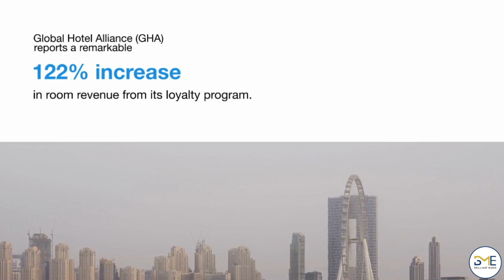UAE among one of the top three sought-after destinations in H1 2023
UAE-headquartered Global Hotel Alliance (GHA), the world’s largest alliance of independent hotels brands, has reported stronger-than-forecast H1 2023 results, with room revenue related to its ‘GHA Discovery’ loyalty programme up a remarkable 122 per cent year-on-year by the end of Q2.This growth has been consistently building since November 2022, reflecting a sustained appetite for international stays at GHA’s diverse portfolio of 800 hotels across 40 brands in 100 countries.With first-half total revenues topping $1.2bn, July and August are building on this momentum, showing record-breaking performance potential.